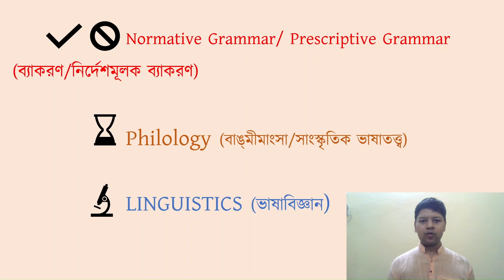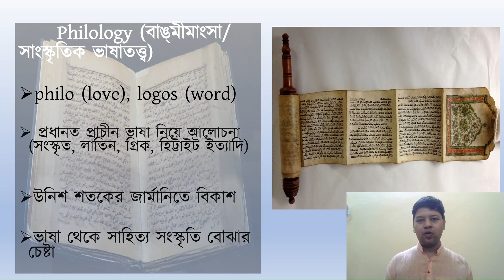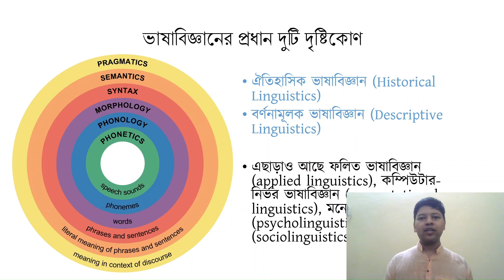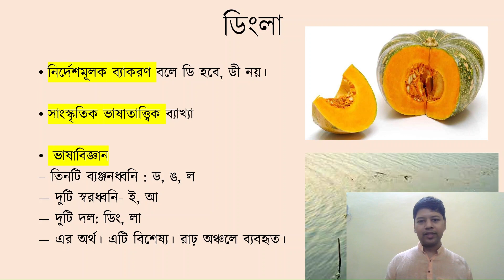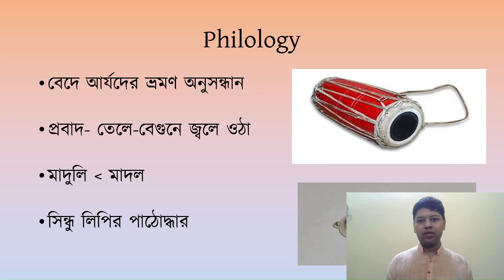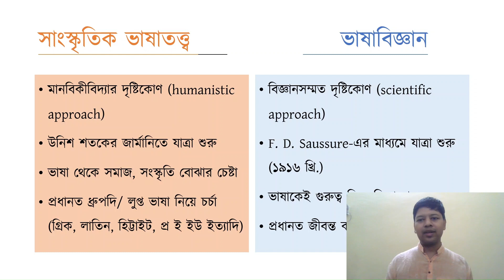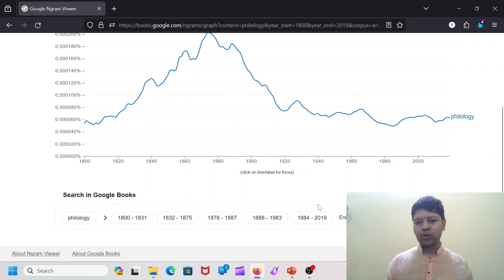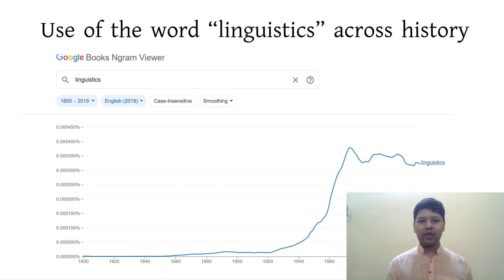Philology vs Linguistics